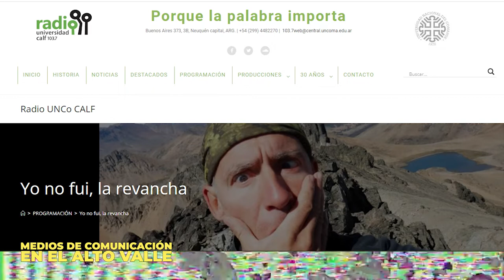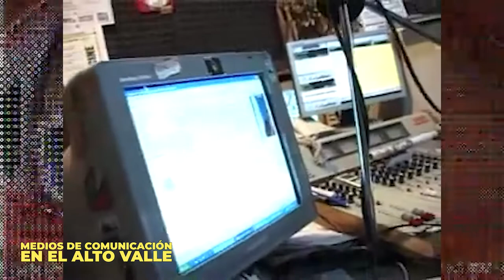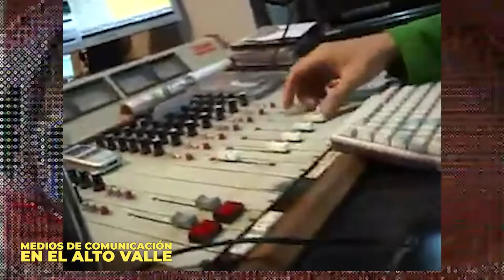Medios de Comunicación en el Alto Valle: un diálogo con Meteoro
Santiago Vega (Meteoro) nos plantea un interrogante sobre el futuro de las radios y como en la pandemia, hay medios que intentaron capitalizar el descontento y la angustia